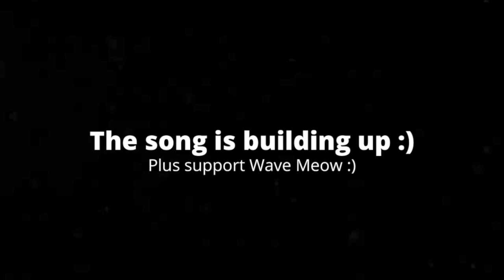[2:30] "He Killed Chef Pee Pee!!!" Reacting To SML Movie: Cody's Accident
This is my Reaction to SML Movie: Cody's Accident. Now before I get into my analysis, I'd like to mention that filming this was a pain. When I film reaction videos sometimes the video will glitch, and I have to stop whatever I'm doing so it doesn't corrupt my footage. It occasionally happens when I normally film, but it wouldn't stop happening with this one. It made it so much more of a pain to film, and edit, so that's mainly why I felt more angry then I feel I should've been. That being said, the video is still not good. The plot has a predictable set up, overly stretched and unfunny middle, and a wacky over the top ending that I didn't really funny. Overall I'd give it a 3/10 a bad video